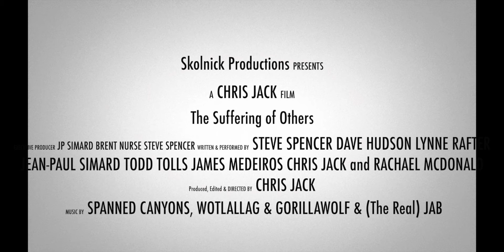The Suffering of Others trailer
The trailer to the upcoming independently made mockumentary from Chris Jack! Written & performed by Steve Spencer, Dave Hudson, Lynne Rafter, JP Simard, Todd Tolls , James Medeiros and Rachael McDonald. Synopsis: A mockumentary about a retired filmmaker reflecting back on his career trying to adapt a novel about the Depression times while his colleagues weigh in on their own private hardships.